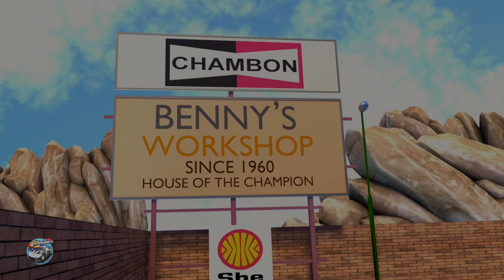Mister Sun, Mr Golden Sun - Speedies Car Cartoons & Nursery Rhymes For Kids